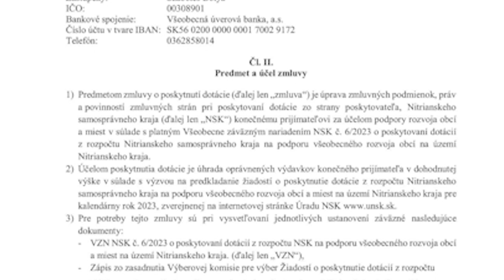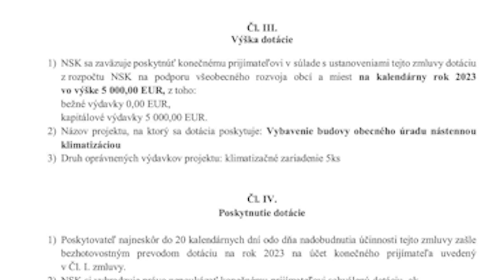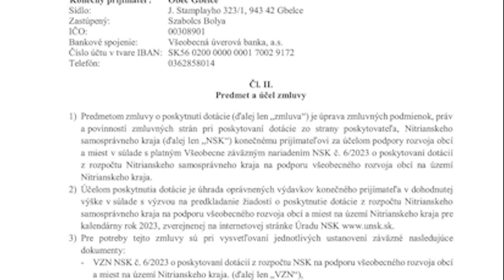OTV FTV Gbelce Köbölkút 22 10 2023